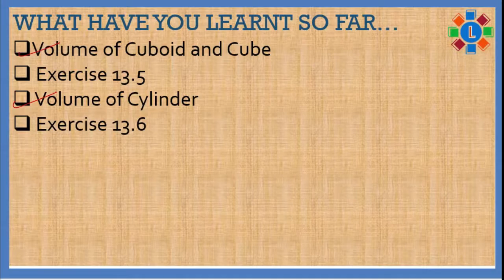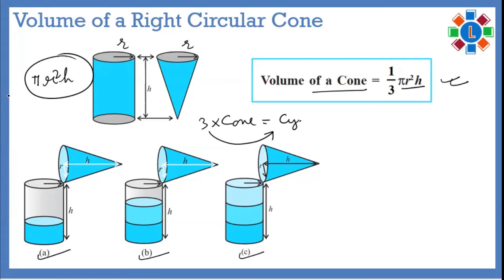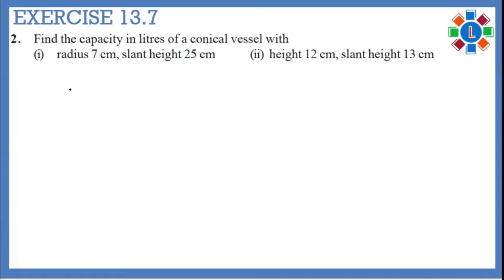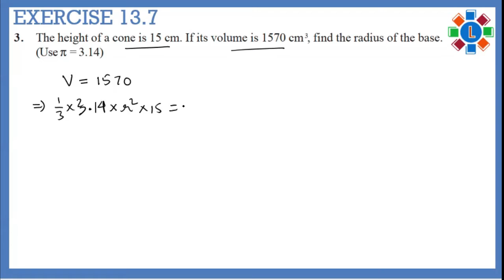Class 9 Math || Surface Areas and Volumes part 8